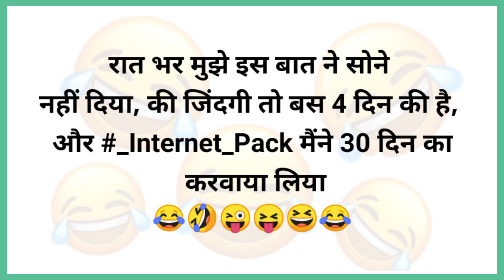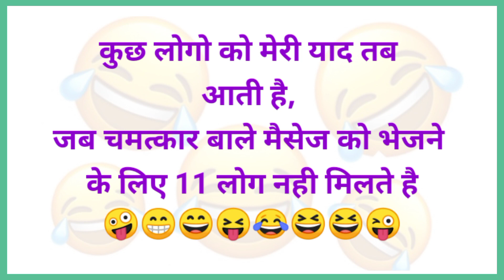हंसते हंसते पेट दुख जाएगा🤣 Funny Jokes | Hindi Jokes | Chutkule| Majedar Chutkule| Sanju Ke Chutkule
Chutkule
Jokes in hindi
chutkula
chutkule comedy
chutkule funny
comedy jokes
funny chutkule
funny jokes
funny videos
funny videos 2023
haryanvi chutkule
hindi chutkule
hindi jokes,jokes
jokes majedar
jokes majedar chutkule
majedar chutkule
majedar chutkule comedy video
majedar jokes
mejedar chutkule
new funny video
nonveg jokes
pati patni jokes
चुटकुले बढ़िया-बढ़िया
चुटकुले हिंदी में
चुटकुले मजेदार
चुटकुले वीडियो
चुटकुले चुटकुले
चुटकुले